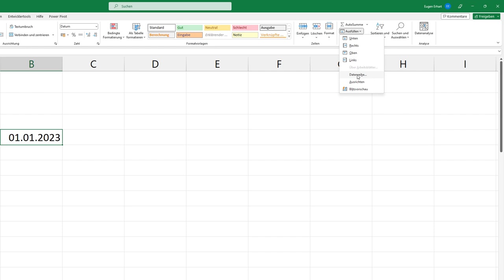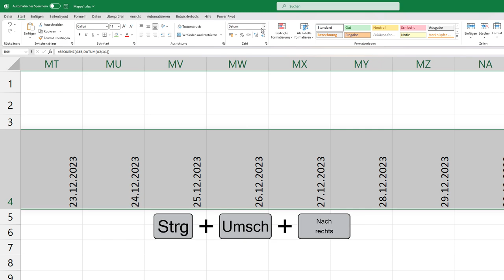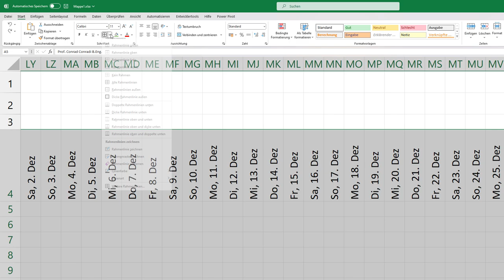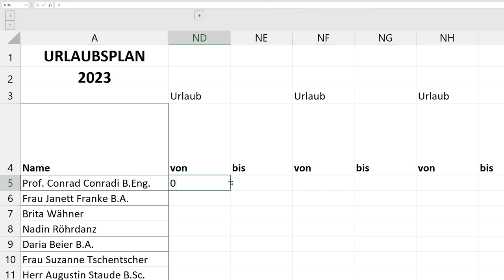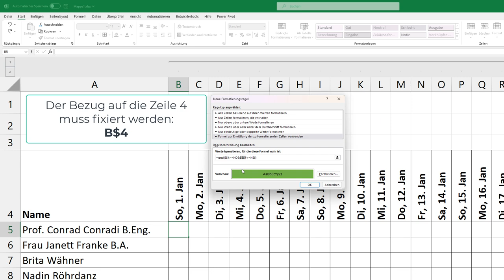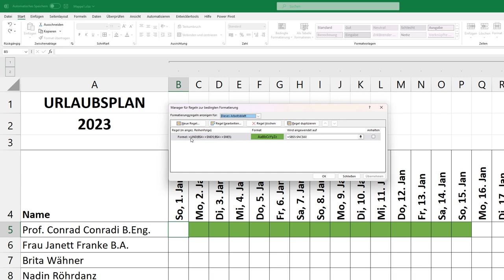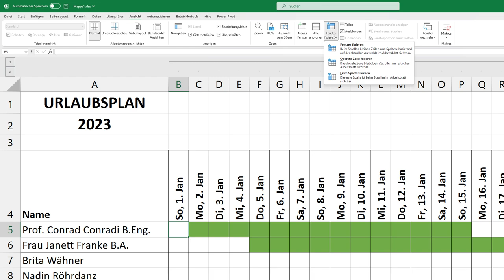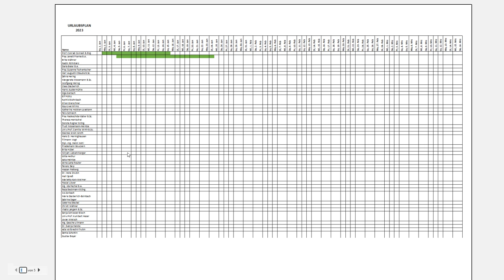Excel Urlaubsplaner 2024 erstellen für Mitarbeiter [Download] ► Urlaub automatisch eintragen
In diesem Video zeige ich dir wie du einen Urlaubsplaner in Excel für Mitarbeiter erstellen kannst. Der Planer eignet sich für alle Jahre ab 1900. Die Zahl der Mitarbeiter ist nicht begrenzt. Viel Spaß beim Zuschauen!

► Excel Urlaubsplaner inkl. Feiertage

► mein Excel-Kurs für Anfänger - 12 Stunden Videomaterial - Übungsdateien - Zertifikat

► 200+ Excel Tastenkombinationen auf einer laminierten Karte - Effizienter Arbeiten mit Tastenkürzeln.

▒▒▒  Über mich  ▒▒▒
Als studierter Diplom-Kaufmann (FH) war ich als Consultant für Steuerberatung und Wirtschaftsprüfung tätig. Seit 2012 erstelle ich Videos zu Excel und Word für Einsteiger und Fortgeschrittene.

▒▒▒  Sonstiges  ▒▒▒
Dieses Video ist für dich interessant wenn du nach den Themen excel urlaubsplaner kostenlos, excel urlaubsplaner 2022, excel urlaubsplaner 2022 kostenlos, excel urlaubsplaner 2023 erstellen, ashampoo excel urlaubsplaner, excel urlaubsplaner mit feiertagen, excel dynamischer urlaubsplaner und excel urlaubsplaner mit überschneidungen suchst.